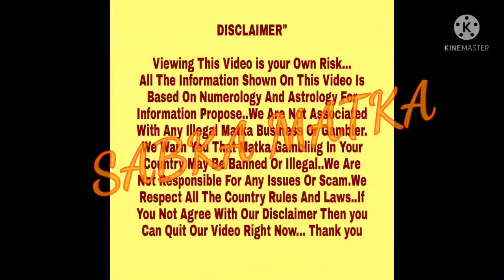◆Timeshort | Kalyaneswar◆22-11-21 To 23-11-21 Monday+Tuesday Kalyan Dhamaka Special Astrology Chart